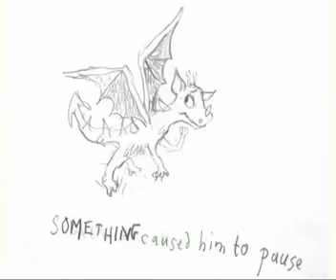Meet our Authors Special Event with Cressida Cowell Part 2 - Real Dragons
This is a clip from the Meet our Authors Special Event, part of the Meet Our Authors programme, with Cressida Cowell organised by Scottish Book Trust, which was filmed at Inspace in Edinburgh in front of a live audience on 1st October 2011 and launched on 6th October as part of National Dragonese Day.
In this clip Cressida talks about the real dragons that live in the world and how she invents all the different species.
For more information about the Meet Our Authors programme please